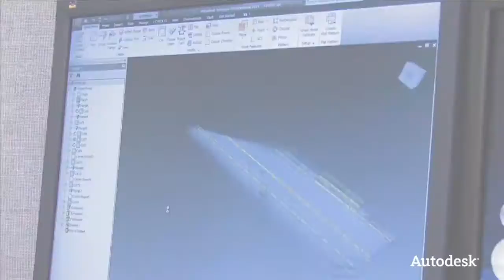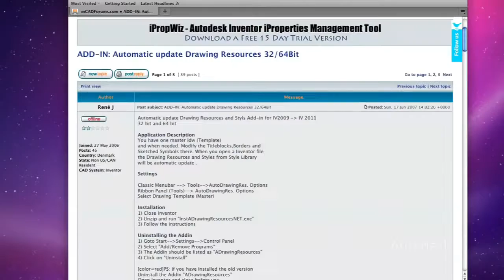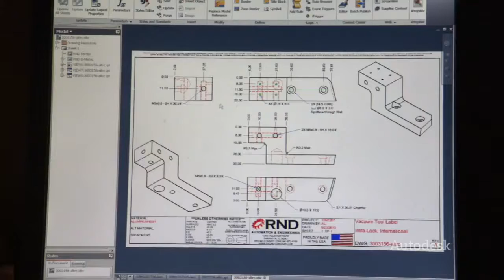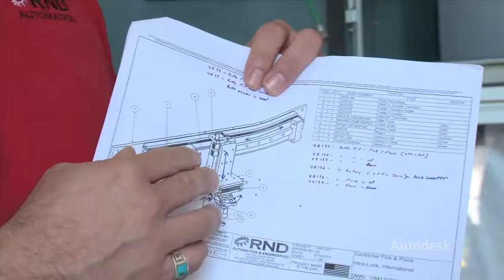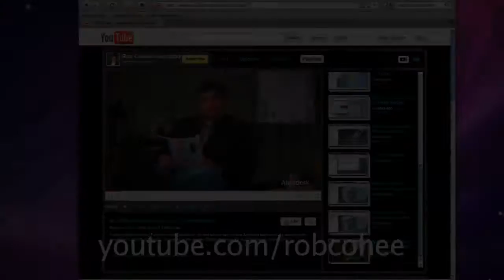Autodesk On the Job - RND Automation Engineering - Trailer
RND Automation & Engineering - 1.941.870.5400 Autodesk Manufacturing Evangelist Rob Cohee takes to the road to explore how Autodesk customers are utilizing technology to enhance workflows, create innovative new designs, and increase productivity and engineering output. In this episode Rob heads to Sarasota, FL to meet the team at RND Automation, the 2010 Autodesk Inventor of the Year recipient.